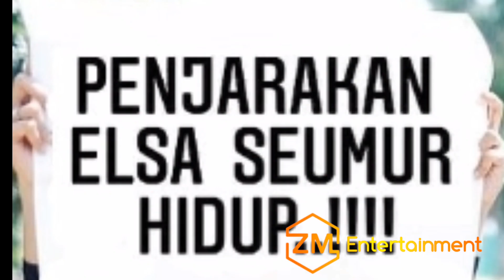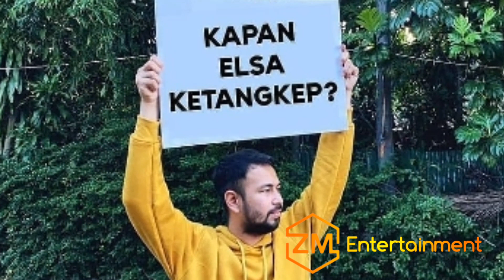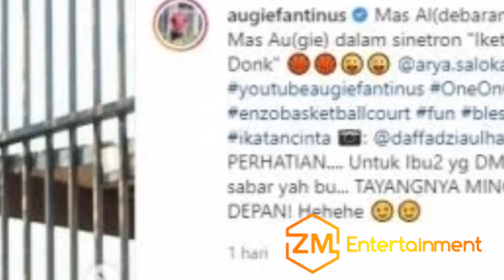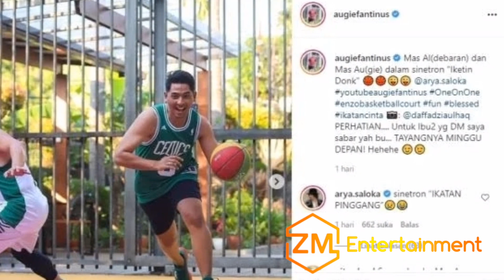Arya saloka ungkap keinginannya untuk berhenti dari ikatan cinta, Amanda kembali galau